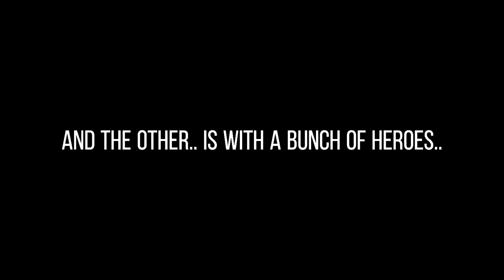「 The Afton Family meets My Hero Academia (Trailer) [ALREADY OUT!] 」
why did I do this again-